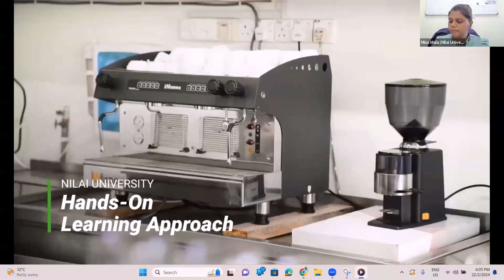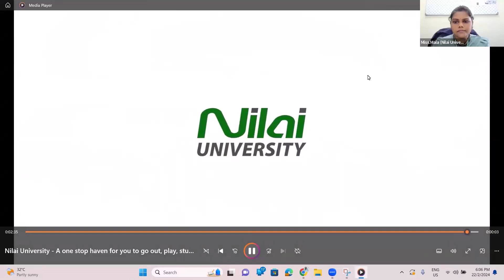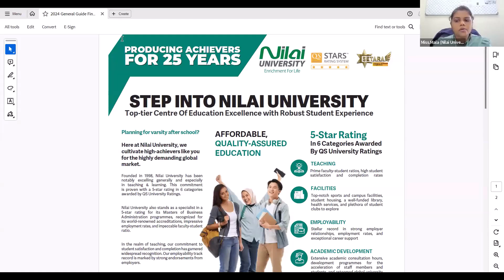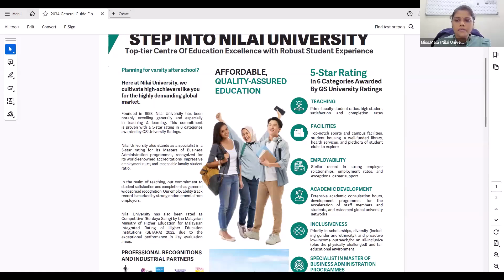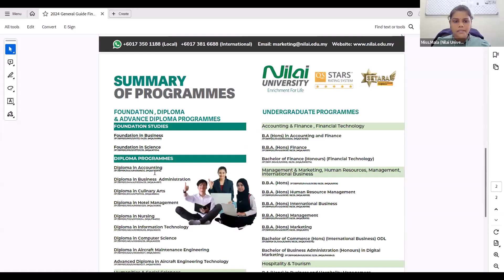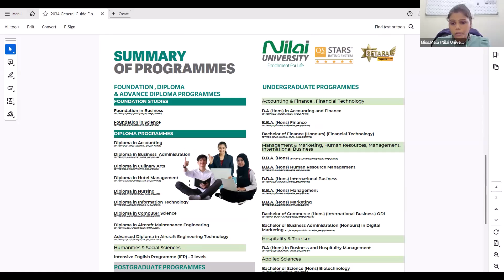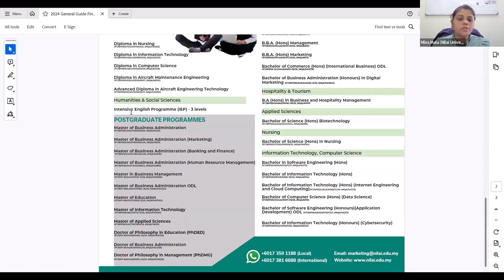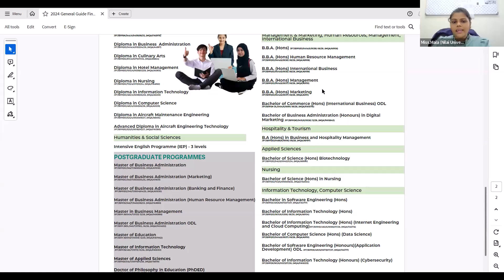Nilai University | 🎓 Go Study Malaysia with SCHOLARSHIP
🎓 Go Study 🇲🇾 Malaysia with 𝐆𝐮𝐚𝐫𝐚𝐧𝐭𝐞𝐞𝐝 SCHOLARSHIP and FREE Accomodation!

👉 Do you want to pursue your higher education at a top-ranked university in 🇲🇾 Malaysia?

📢 𝐀𝐩𝐩𝐥𝐢𝐜𝐚𝐭𝐢𝐨𝐧 𝐎𝐧𝐠𝐨𝐢𝐧𝐠 with 𝐆𝐮𝐚𝐫𝐚𝐧𝐭𝐞𝐞𝐝 SCHOLARSHIP and FREE Accomodation!

30 - 50 % SCHOLARSHIP
✔ Pre-University or Foundation
✔ Diploma
✔ Bachelor
Full Free SCHOLARSHIP
✔ Masters &
✔ PhD
× No Charge before or after Visa.

 📝 Apply to 🇲🇾 Malaysia for the next January 2024 Intake,

Your
√ Passport
√ Academic Marks sheet & Certificate
√ Photo (35*45mm; white background)

Visit our office:
🏦 Axiom Education & Immigration
 Anam Rangs Plaza (4th floor),
 Satmosjid Road # 6/A,
 Dhanmondi, Dhaka.

for all your international education to discover all about living and studying in ABROAD.